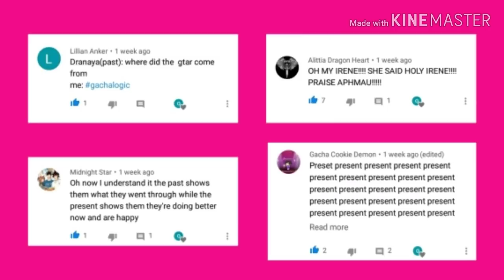The chosen Princess||ep 2||read descriptio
I apologize for the video baing short and Merry Christmas and Happy new year